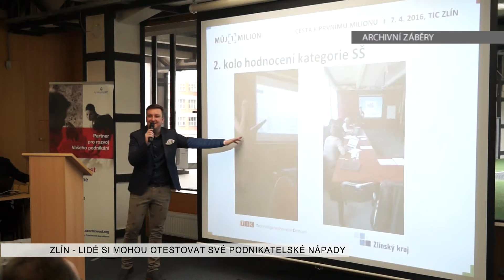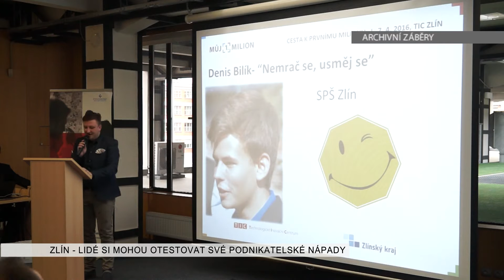TVS: Deník TVS 23. 11. 2016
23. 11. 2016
Zlínský kraj se snaží motivovat mladé v podnikání / Hodonín si připomněl bombardování za II.světové války / Kyjov přivítal 17.ročník divadelního podzimu / Slavnostní koncer ve Veselí nad Moravou připomněl 17. listopad / V bitvě o Moravu se utkali i hodonínští florbalisté